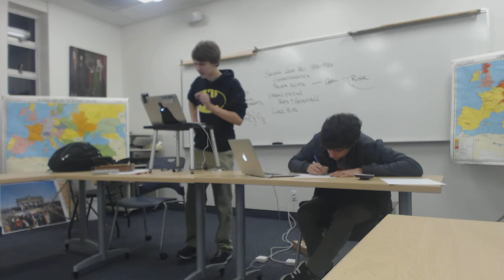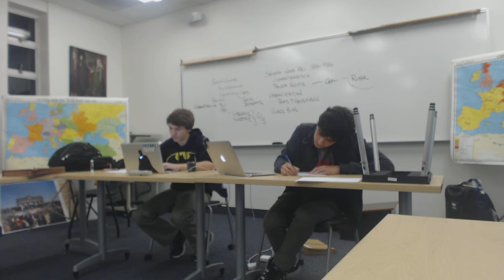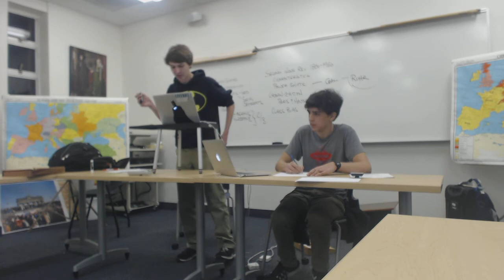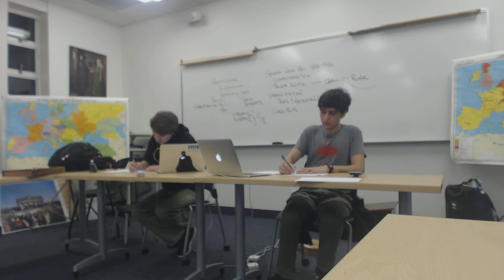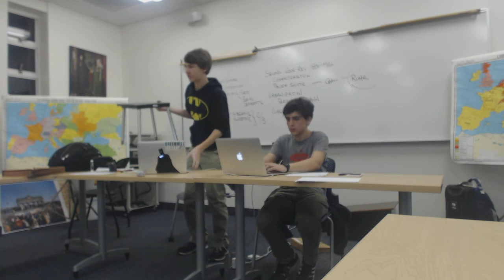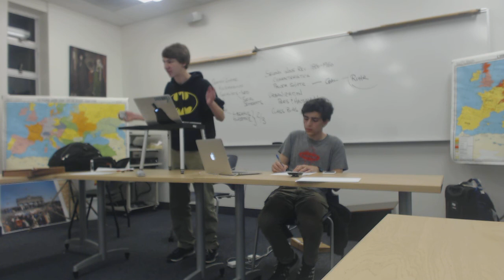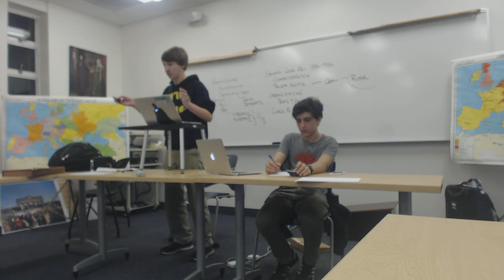Greenhill BE aff vs Oakwood JW neg Harvard Westlaek RR Semis 2016